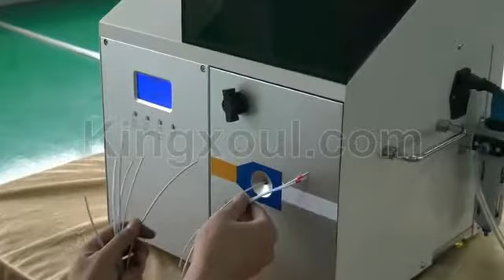JX-A608 Bootlace Ferrule Crimping Machine | Kingxoul Machinery